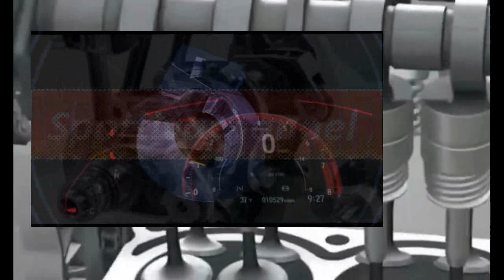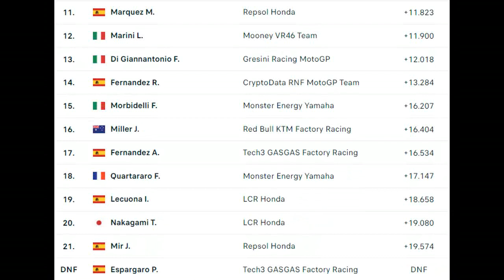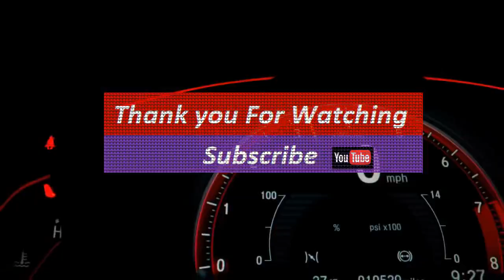Sprintrace MotoGP Barcelona Catalunya 2023 results Aleix Espargaro beat Pecco Bagnaia